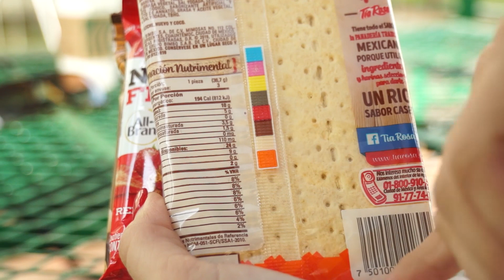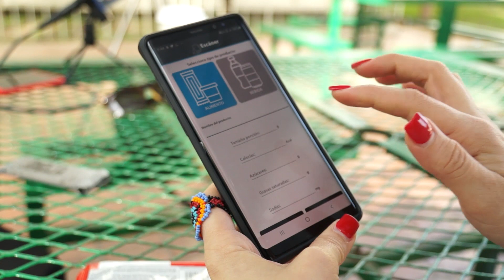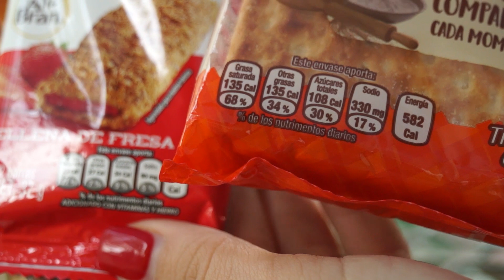Recomienda especialista leer información nutricional de alimentos antes de consumirlos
Después de que con la nueva reforma general de salud se exigiera a los productores de alimentos y bebidas no alcohólicas modificar incluir en sus envolturas un etiquetado frontal, en el que se advierta sobre el contenido de los productos que exceden los niveles de calorías, azúcares añadidas, grasas y sodio, estas cantidades nutricionales que generalmente aparecen en un recuadro, no resultan del todo ciertas, explicó Alia Alejandra Espinoza Valenzuela, docente de la Facultad de Ciencias de la Nutrición y Gastronomía de la Universidad Autónoma de Sinaloa (UAS).